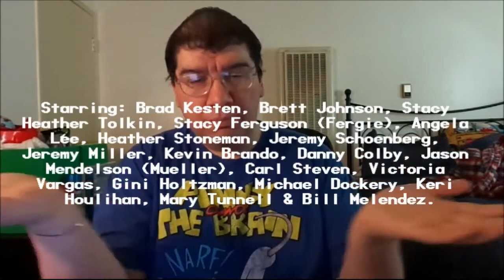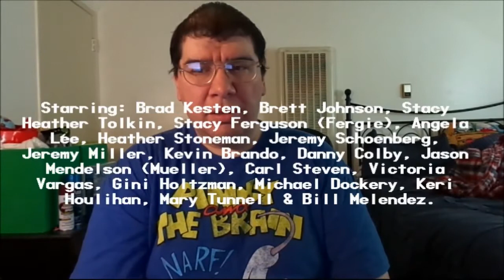The Charlie Brown and Snoopy Show (1983-1985): Joseph A. Sobora's Series Review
My Series Review of "The Charlie Brown and Snoopy Show" (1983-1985).

Season #1: Starring: Brad Kesten, Stacy Heather Tolkin, Angela Lee, Jeremy Schoenberg, Kevin Brando, Jason Mendelson, Victoria Vargas, Michael Dockery, Mary Tunnell & Bill Melendez.
Season #2: Brett Johnson, Stacy Ferguson (Fergie), Heather Stoneman, Jeremy Miller, Danny Colby, Jason Mendelson, Carl Steven, Gini Holtzman, Keri Houlihan & Bill Melendez.

Created & Written By: Charles M. Schulz (Based on the Comic Strip: "Peanuts"). Directed By: Bill Melendez, Phil Roman & Sam Jaimes.